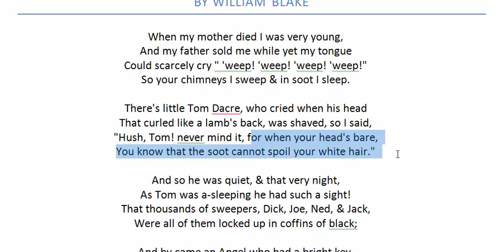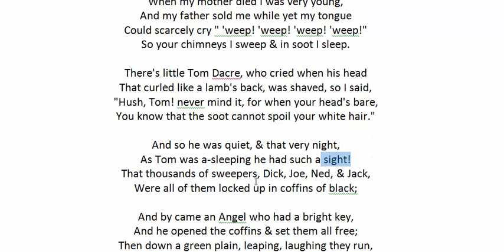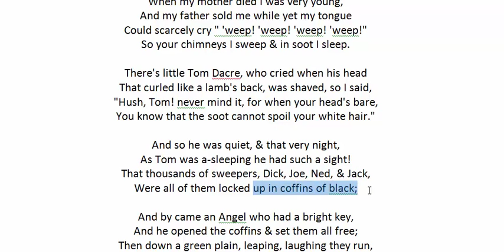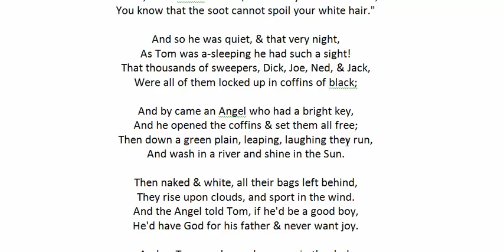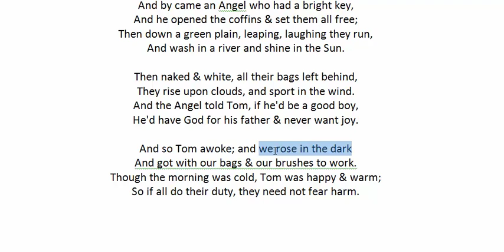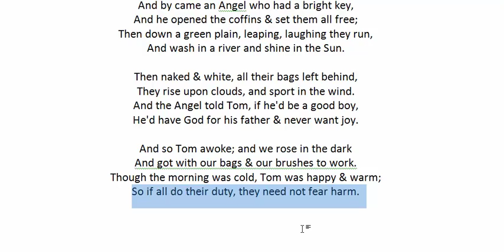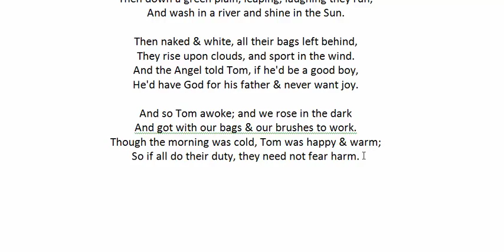The Chimney Sweeper BY WILLIAM BLAKE | অনার্স ২য় বর্ষ, বাংলা লেকচার | Romantic Poetry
The Chimney Sweeper BY WILLIAM BLAKE  | অনার্স ২য় বর্ষ, বাংলা লেকচার